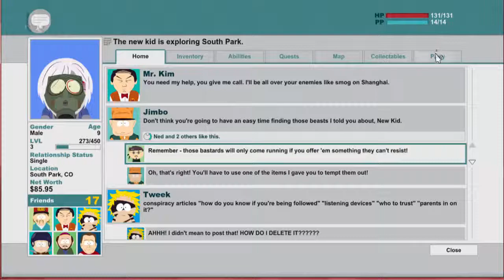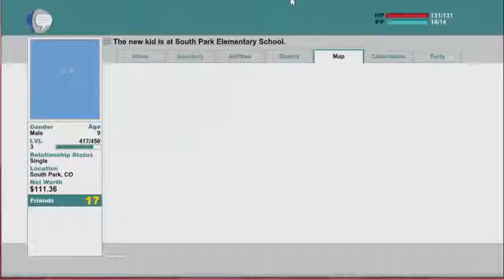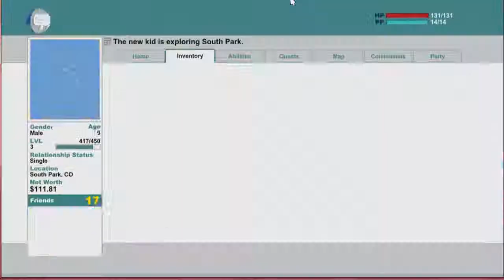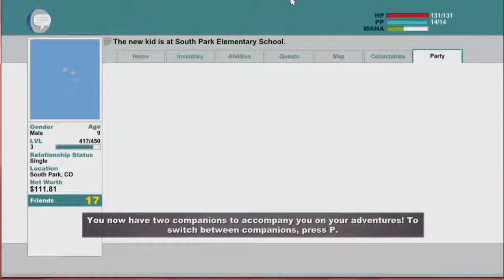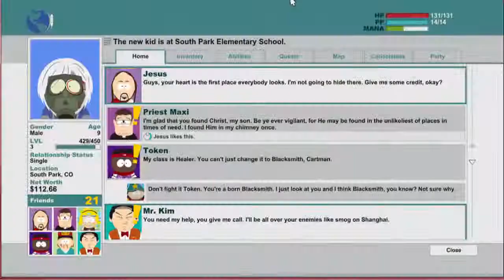South Park The stick of Truth EP.06 : พระเจ้าและมังกรแผดเสียง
ขอขอบคุณที่สนับสนุนเกมนี้อย่างเป็นทางการ­­­นะครับ
มาดูพาร์ทต่อๆไปกันด้วยละครับบบบ